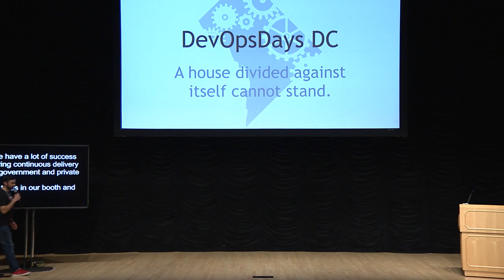Red Hat, Inc - Government & Public Sector - Platinum Sponsor - DevOpsDays DC 2019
DevOpsDays is made possible through the support of our exhibitors.

Hear from Red Hat, Inc - Government & Public Sector (@RedHatGov) a platinum sponsor to know why they are here and what they have to offer.